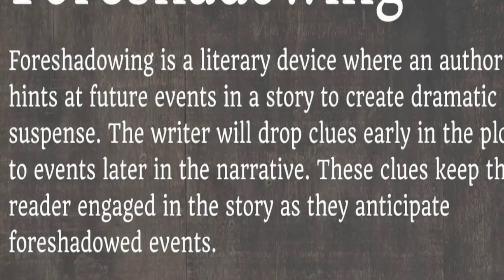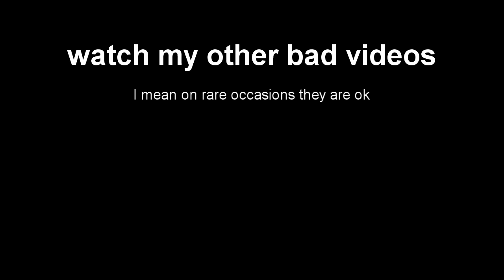The Reason I Hate Public Bathrooms...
Today I'm going to talk about the reason I despise public restrooms, if you can even call them that. More like public discomfortrooms. Enjoy!